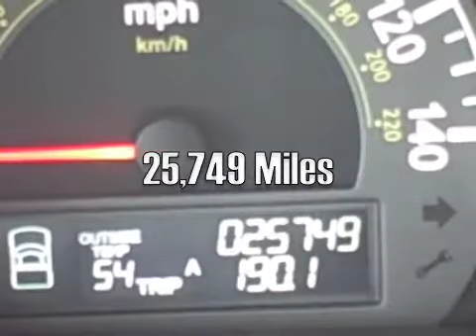2008 Honda Ridgeline Available at Lexus of Richmond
Year: 2008
Make: Honda
Model: Ridgeline RTL
Stock #: 9P410A
VIN: 2HJYK16578H511164
Exterior: Burgandy
Interior: Tan Leather
Price: $29,990

9703 Midlothian Turnpike
Richmond, VA 23235